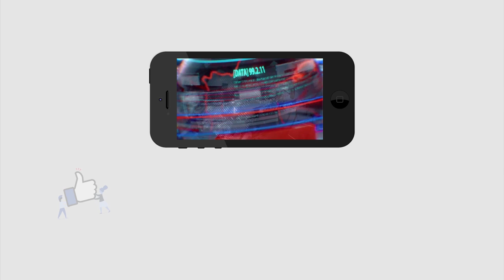Kannababu fire on Chandrababu | నీ 40 ఏళ్ల ఇండస్ట్రీలో ఎప్పుడైనా జై శ్రీరామ్ అన్నావా.. ? | PDTV News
నీ 40 ఏళ్ల ఇండస్ట్రీలో ఎప్పుడైనా జై శ్రీరామ్ అన్నావా.. ?